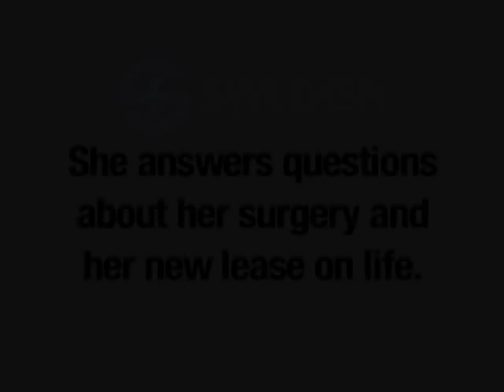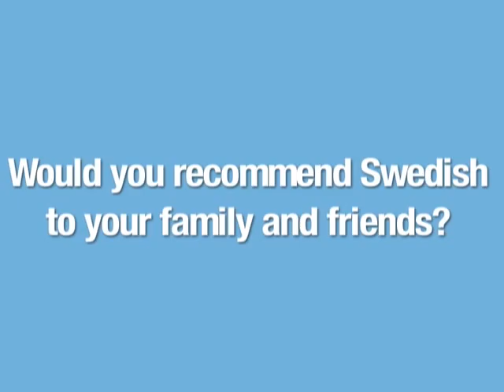Swedish Bariatric Surgery: Jenny's Story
Swedish bariatric surgery patient Jenny answers questions about her surgery and her new lease on life. For more information about weight loss surgery at Swedish, please